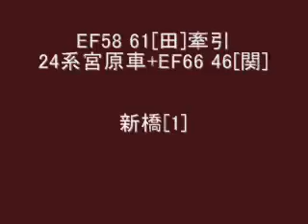EF58 61[田]+24系宮原車+EF66 46[関] 新橋[1]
2006年6月2日撮影。※この動画は以前サイトで公開してたものです。動画サイズも当時 のまま（320 x 240）ですので、YouTube上では画質が悪くなります。